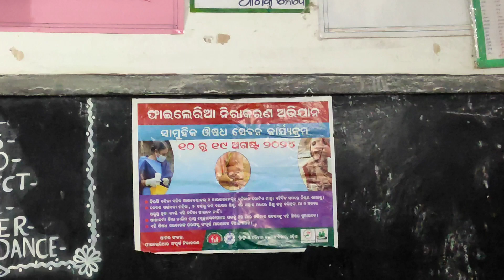ଆମ ବିଦ୍ୟାଳୟରେ ଫାଇଲେରିଆ ନିରାକରଣ ଅଭିଯାନ କାର୍ଯ୍ୟକ୍ରମ ।